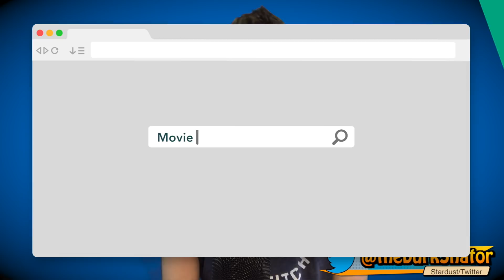Ranking the Spider-Man Movies with Venom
Here is the home of our podcast that goes LIVE Sunday at 9PM EST. We will talk Venom and all of the easter eggs

I am reviewing movies almost daily on the Stardust App. Follow this link straight to my channel

Here is a live look at my 2018 movie rankings so far